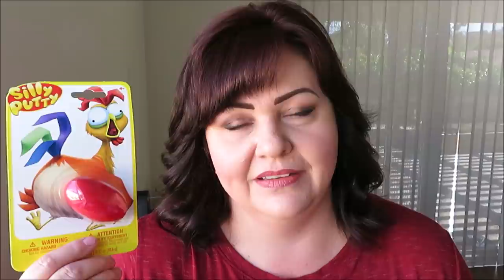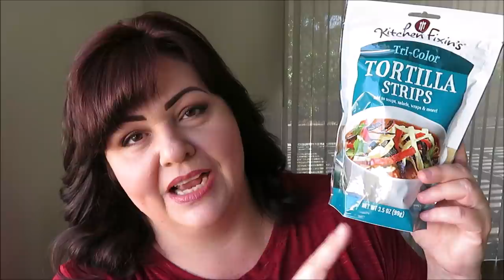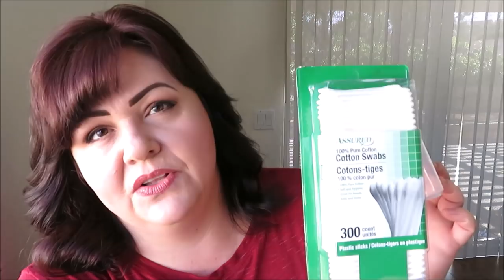DOLLAR TREE FIRST APARTMENT HAUL & UPDATE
Hi friends! Today I am sharing a Dollar Tree Apartment Haul as my son moves out on his own & sharing a quick update with you! We have a lot of traveling in the next couple of weeks and then our oldest will be moving into his first apartment! We have 2 trips to TEXAS in the next few weeks after the family wedding and I am hoping to film an empty home tour on our first trip! Enjoy!